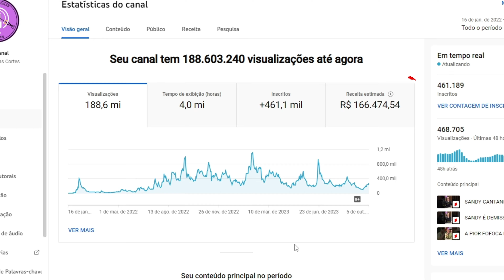E FOI ASSIM QUE O LÉO SANTANA SE TORNOU CANTOR...😱 | PodcatsDelas Cortes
LÉO SANTANA - PODDELAS#348

ENTREVISTADO E HOSTS DO PODCAST:
LÉO SANTANA é um cantor, compositor e percussionista brasileiro, entrevistado por BOO e TATÁ, no PODDELAS